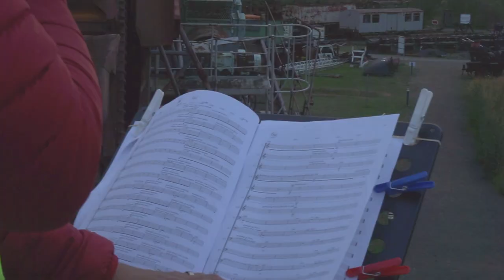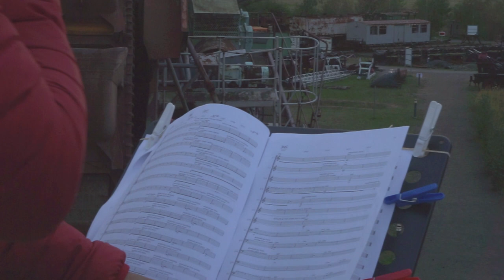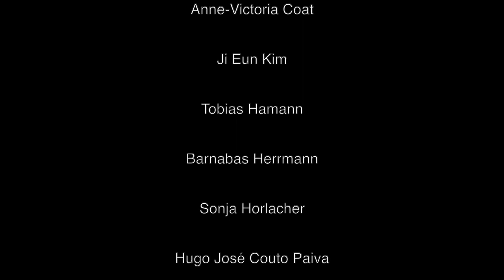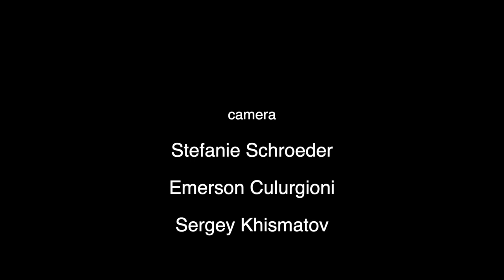SIGNALS - M E G A PHONE CHOIR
Anna Korsun - SIGNALS for Megaphone Choir (2019)
5 and 6 September 2020
Bergbau Technik Park, Leipzig
Managing Director –  Thorsten Hinz

MEGAPHONE CHOIR:
Johannes v. Buttlar
Madeline Cain
Anne-Victoria Coat
Ji Eun Kim
Tobias Hamann
Barnabas Herrmann
Sonja Horlacher
Hugo José Couto Paiva
Michiko Saiki
Zachary Seely
Mrika Sefa
Yuliia Vash
Flavio Virzi
Hernán Atilio Vuga

CAMERA:
Stefanie Schröder
Emerson Culurgioni
Sergey Khismatov

Kulturstiftung des Freistaates Sachsen
De la Motte – Musikstiftung